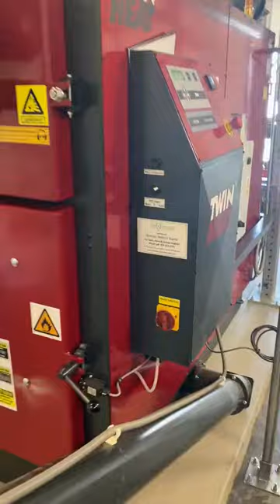TwinHeat CS250i Biomass Boiler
This is a TwinHeat CS250i biomass boiler that had been installed to heat a large commercial building.